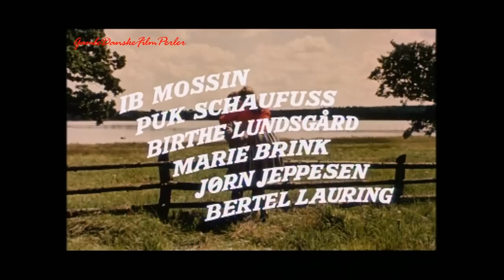Morten Korch☀Der Brænder En Ild☀Poul Reichhardt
Farver☀Udkom 1962

Skuespillerne: Poul Reichhardt-Ib Mossin-Peter Malberg-Jørn Jeppesen-Bodil Udsen-Astrid Willaume-Chr. Arhoff..m.fl.

Om Filmen:
Martin[Poul Reichhardt] vender hjem med en god sum penge på lommen, efter han har arbejdet på Grønland. Han slår sig ned hos sin søster[Bodil Udsen], der driver kroen. Martin er meget skuffet over, at hans ungdomskæreste Martha[Astrid Williaume] har giftet sig med Just Hovmand[William Rosenberg], som har gården"Lunehøj". Martin starter en maskinstation op-han er straks klar med at hjælpe Martha og hendes mand, da de kommer i økonomiske vanskeligheder. Men den stædige Just vil ikke modtage penge fra Marthas tidligere kæreste. Som sædvanlig i en god 'Morten Korch' -film er der et par hyggelige 'fætre'-Chr.Arhoff og Peter Malberg-de har mange gode løsninger på lidt af hvert...